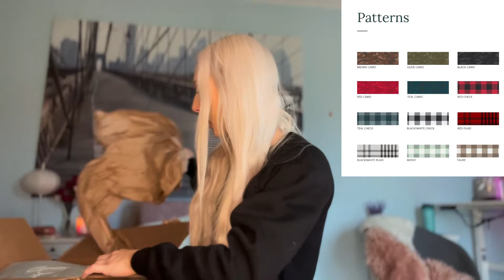BUFFBUNNY OFF THE GRID Try On Haul & Full Review | My New Favorite Gym Outfits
Tag me on instagram- i'll reshare you and tell you a personal thank you !